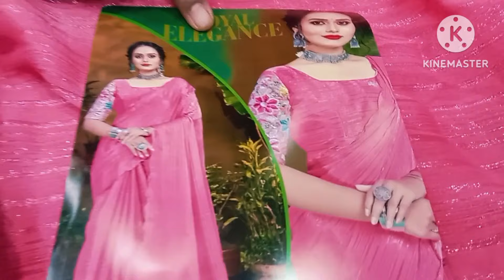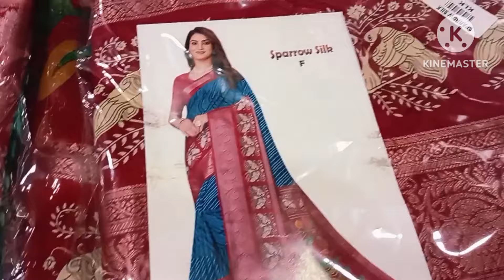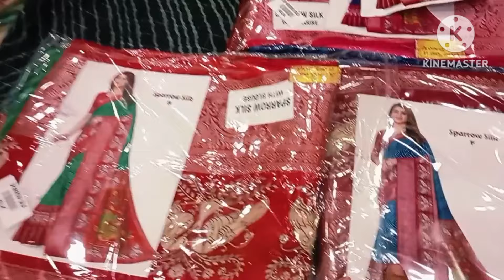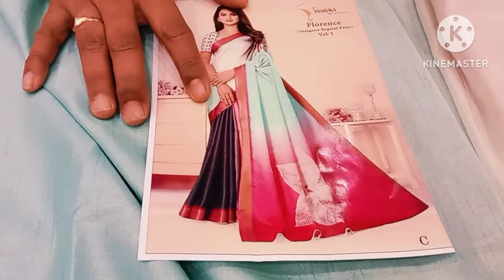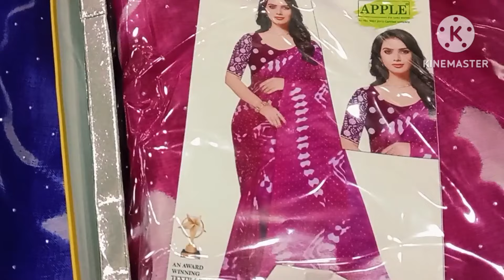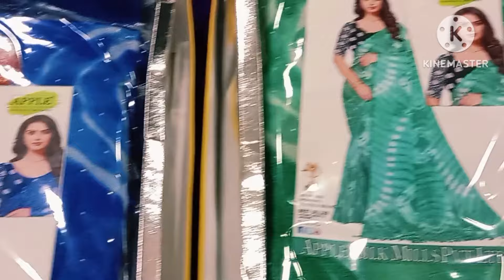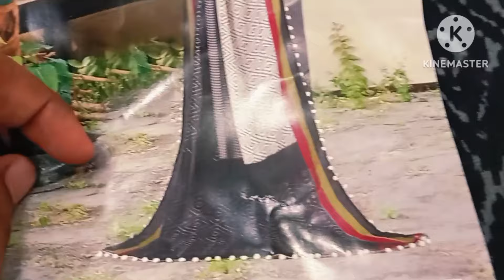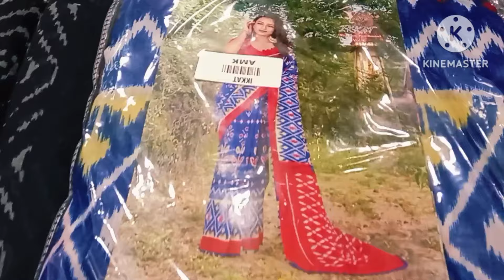దసరా స్పెషల్ ఫ్రెండ్లీ బడ్జెట్ శారీస్..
sree dhanalakshmi women and kids world
anantapur 515001
ramnagar 80 ft road
beside   sbi bank